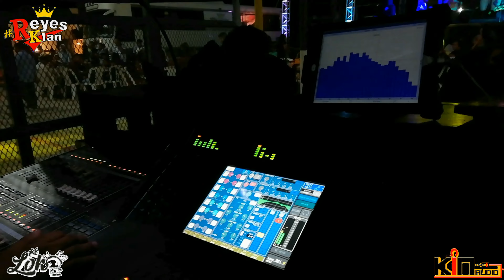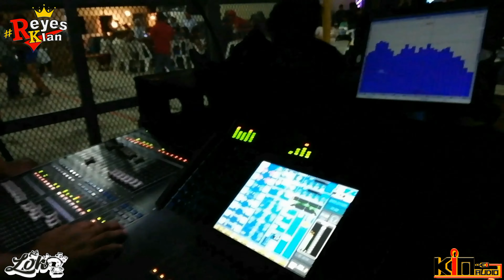Grupo reyes Klan en San Andrés cerro quemado en vivo 2018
KE loko